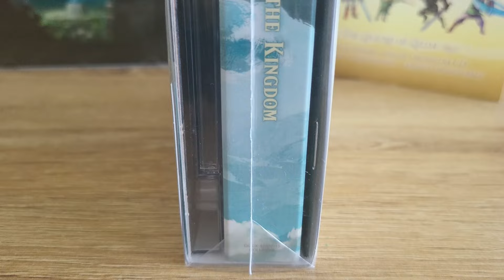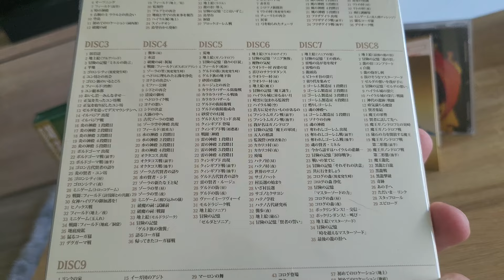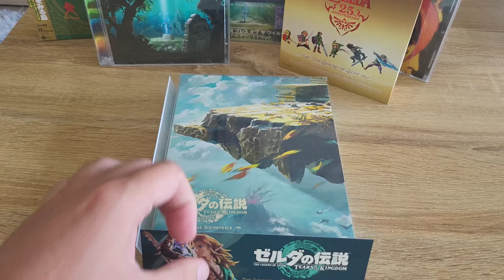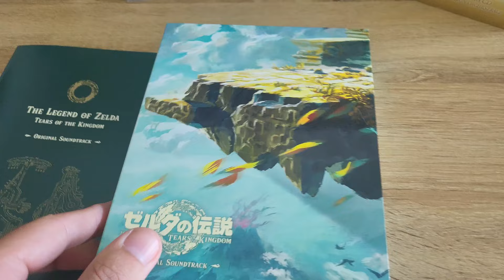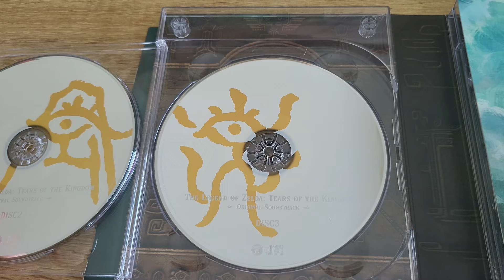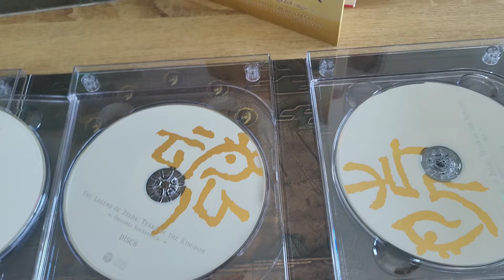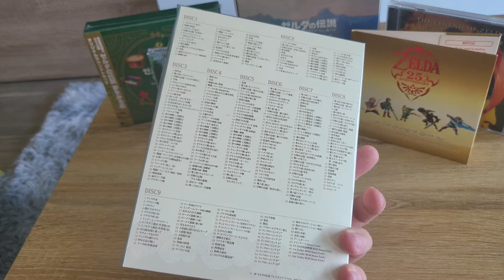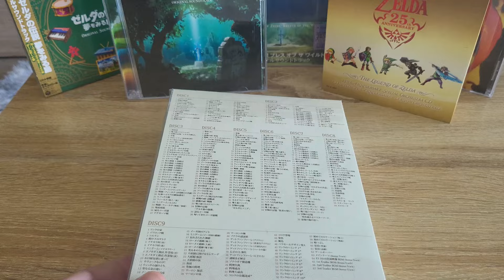Así de INCREÍBLE es la BANDA SONORA FÍSICA de Zelda Tears of the Kingdom!